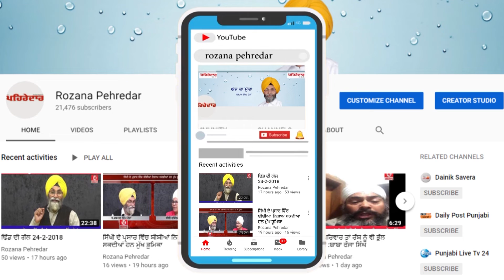ਕਿਸ ਉਮੀਦਵਾਰ ਨੂੰ ਕਰਨੀ ਪੈ ਰਹੀ ਹੈ ਆਪਣੇ ਸਮਾਨ ਦੀ ਨਿਲਾਮੀ,ਬਿੱਟੂ,ਬੈਂਸ,ਗਰੇਵਾਲ ਦਿੱਤਾ ਸੱਦਾ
ਸਭ ਤੋਂ ਪਹਿਲਾਂ ਖ਼ਬਰ ਦੀ ਜਾਣਕਾਰੀ ਲਈ ਸਾਡਾ ਚੈਨਲ ਸਬਸਕਰਈਬ ਕਰੋ